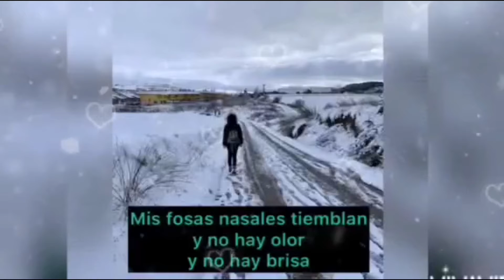Song | Ela Daily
Winter Song

You are so beautiful in winter!
The field stretched on its back, near the horizon,
and the trees stopped running from the winter wind...
My nostrils tremble
and no scent
and no breeze
only the distant, icy smell
of the suns.
How transparent your hands are in winter!
And no one passes -
only the white suns revolve in quiet worship.
and the thought spreads in circles
ringing the trees
in twos
in fours

Ven a saludar en uno de mis otros canales! / Come say Hi :) on one of my channels!